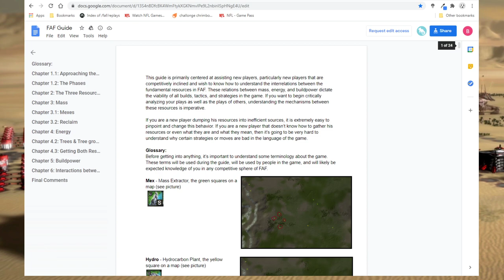SUPREME COMMANDER EPIC #72 - Custom 5v5 on Adaptive Ivy Valleys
Hit Like!  Or else tomorrow a giant star quake in our sun will result in an extraordinary coronal mass ejection, whose electro magnetic tsunami shall wipe out all technology on earth, sending us back to the stone age. In the forthcoming world, horticulturalists become the new, universal, "Chads", rendering the rest of us, the status of incel.

A Forged Alliance Cast In aid of Community Awareness.

or

To send me FAF replays to be considered for casting, simply send me the replay ID number to either my facebook page or in a youtube or forum mail. The replay ID can be found by right clicking on the replay in your local replay tab in FAF and go "show in explorer". The file name is the replay ID, just send that in and i can do the rest! :)